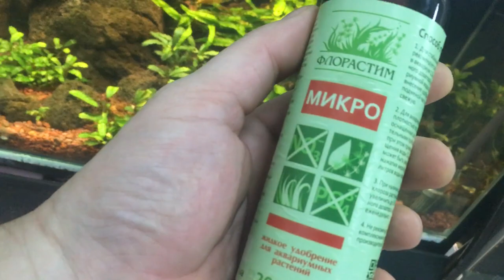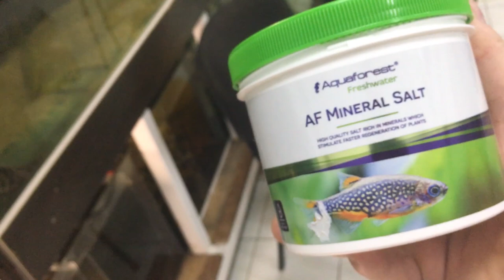Вскрываем EHEIM Professional 4+.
Рассуждения на тему: "Быть каналу или не Быть!?", а также обещанное вскрытие фильтра EHAIM Professional 4+ после более чем полугодовалой работы.

Или посети ИМ нашего партнера За покупку любого товара ты получишь бонус от меня лично! Интересно?